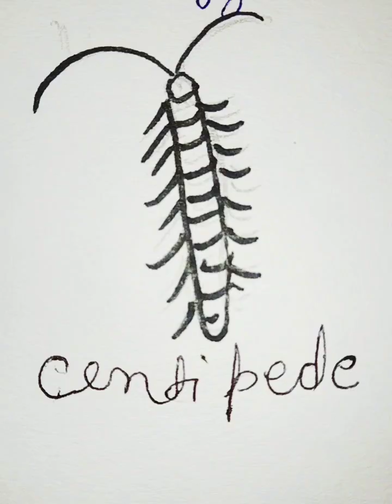drawing of cockroach, spider,crab,centipede ,stork, starfish